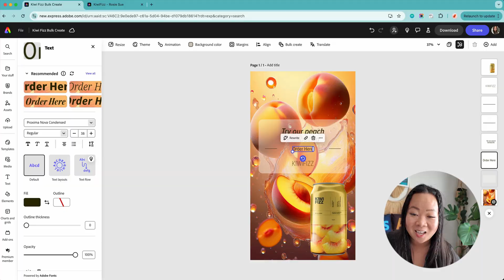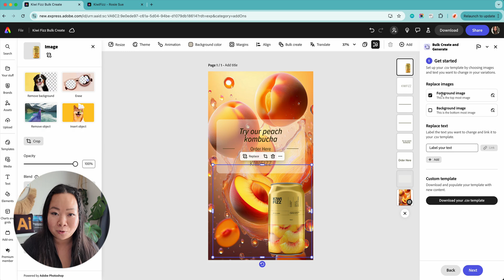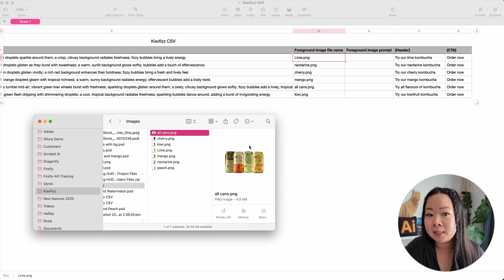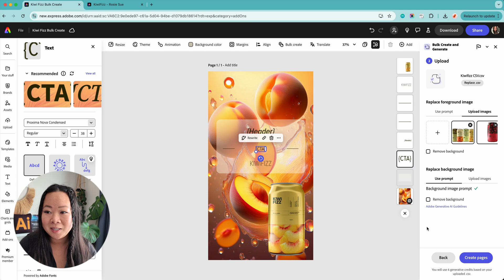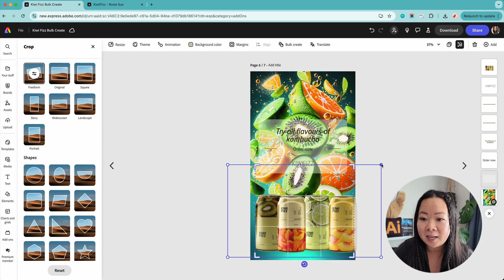Bulk Create Like a Pro: Adobe Express + Firefly for Rapid Concept Design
Want to save time and boost your creative workflow? In this video, I’ll show you how to use Adobe Express Bulk Create to turn a simple CSV file into stunning visuals with the power of Firefly, Adobe's generative AI.

Learn how to quickly generate unique images from text prompts, streamline your design process, and accelerate your conceptualising workflow. Perfect for marketers, designers, and anyone who wants to work smarter, not harder!

00:00 Introduction
00:24 Adobe Express Setup
00:52 Generate Firefly Image
01:17 Bulk Create Addon
01:33 Tag Objects & Link Text
02:00 Download CSV Template
02:03: Fill out CSV Template
03:26 Upload CSV Template
03:37 Upload Images
03:44 Create Pages
04:35 Conclusion